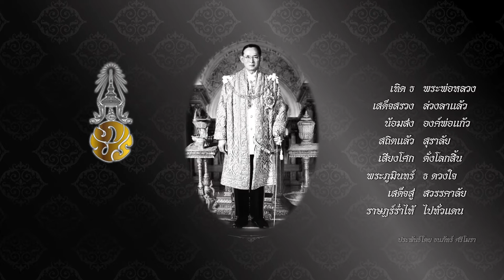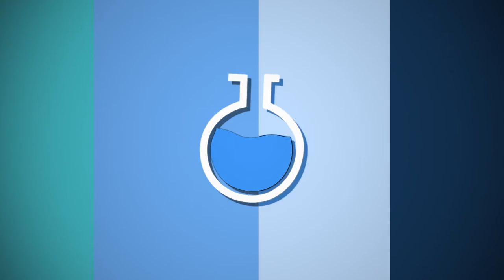ว้าววิทย์ช่วยเศรษฐกิจชาติ ตอน ข้าวทนน้ำท่วม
ไบโอเทค สวทช. ร่วมกับมหาวิทยาลัยเกษตรศาสตร์ และกรมการข้าว พัฒนาพันธุ์ข้าวทนน้ำท่วม ได้แก่ ข้าวพันธุ์ กข51 ซึ่งทนน้ำท่วมฉับพลันได้นาน 12 วัน หลังน้ำลด สามารถฟื้นตัวได้เร็ว ให้ผลผลิตดี คุณภาพหุงต้มใกล้เคียงกับข้าวขาวดอกมะลิ 105 เหมาะสำหรับปลูกในนาน้ำฝน และได้รับการรับรองพันธุ์จากกรมการข้าวแล้ว นอกจากนี้ยังมี ข้าวหอมชลสิทธิ์ทนน้ำท่วมฉับพลัน เป็นข้าวไม่ไวต่อช่วงแสง ทนอยู่ใต้น้ำได้นาน 2 – 3 สัปดาห์ ปลูกได้ตลอดทั้งปี ผลผลิตดี เหมาะกับนาชลประทาน มีปริมาณอะไมโลสต่ำ

ทั้งนี้ความพิเศษของข้าวทนน้ำท่วม คือ เวลาข้าวจมอยู่ใต้น้ำ ข้าวจะเจริญเติบโตน้อยที่สุด คล้ายกับการจำศีล เพื่อรักษาพลังงานไว้ใช้หลังน้ำลด ทำให้ฟื้นตัวได้ดี ตรงกันข้ามกับข้าวที่ไม่ทนน้ำท่วม จะพยายามเติบโต ยืดตัวให้พ้นน้ำให้ได้ จึงใช้พลังงานมาก เมื่อพลังงานหมด หลังน้ำลดก็ไม่สามารถเจริญเติบโตได้อีก